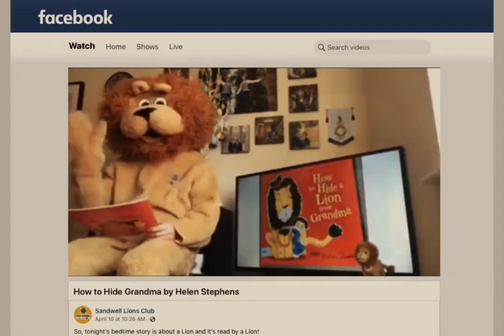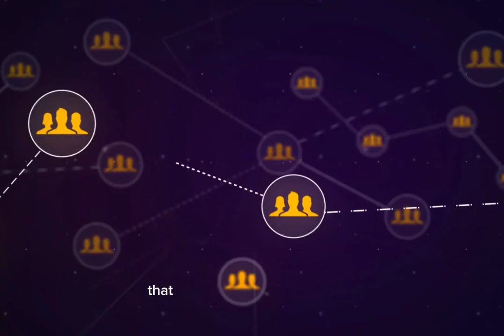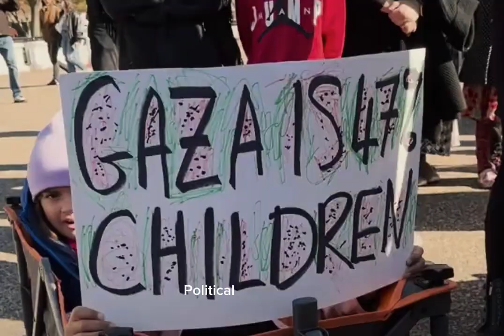The Effect of Globalization to Global Citizenship | GROUP 7 | BSHM 1-B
Members:

Sapio, Aivan
Escarlan, Christzelle
Boco, Princess
Paciño, Jeralyn
Pitas, Aileen